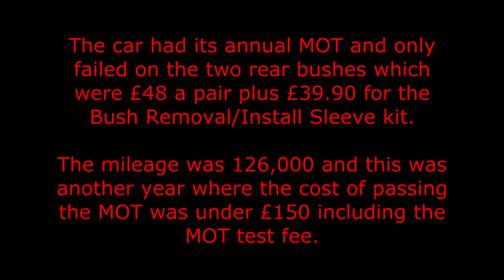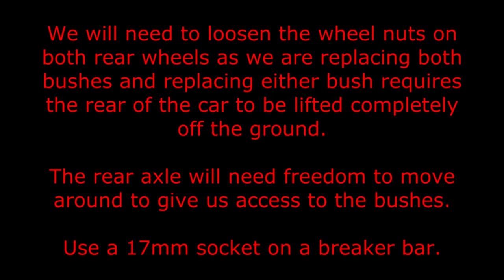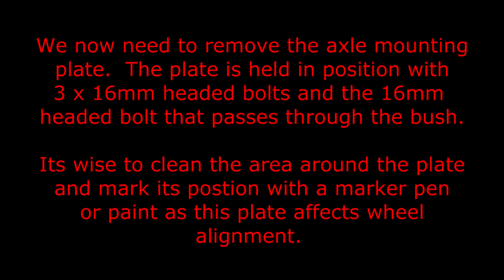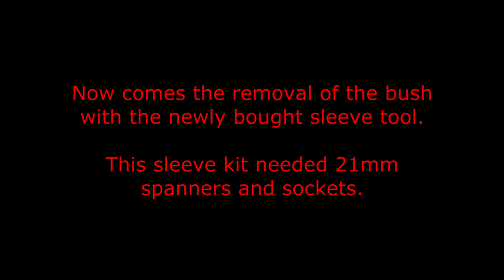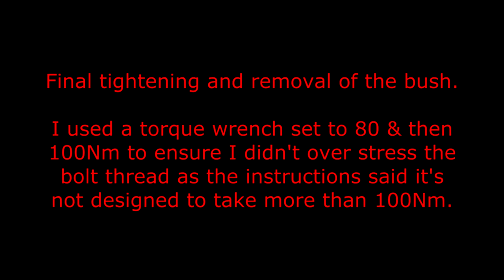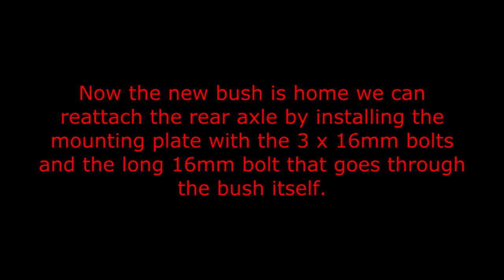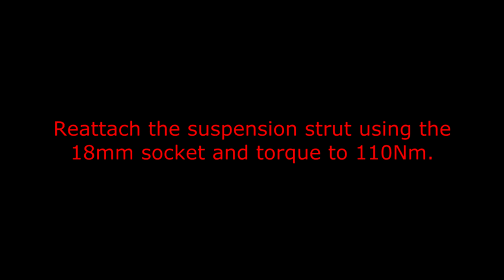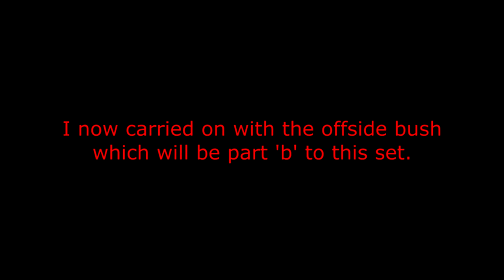Replacing 2007 Renault Laguna Rear NEARSIDE Axle Bush. Using £40 Removal/Install Tool 🚗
This is the first part of replacing the rear axle bushes on a Renault Laguna II.  In this one I replace the NEARSIDE and will follow up with the OFFSIDE a bit later.

⚡Useful Tools Some Used In This Video
1️⃣ Sub-frame Bush Remover & Installer 🕔 11:10 🚧
2️⃣ Subframe Bushes 🕔 16:23 🚧
3️⃣ Wheel Chocks Heavy Duty 🕔 03:39 🚧
4️⃣ Sealey High Lift Jack 🕔 04:45 🚧
4️⃣ Ice Hockey Puck for Jack Head 🕔 04:45 🚧
5️⃣ Sealey 6 Ton Axle Stand 🕔 04:46 🚧
6️⃣ Sealey Breaker Bar 🕔 05:41🚧
7️⃣ Yankee 12 Tonne Axle Stands 🕔 06:57 🚧
8️⃣ Plus Gas Dismantling Fluid 🕔 09:10 🚧
9️⃣ Sealey Air Impact Wrench 🕔 08:51 🚧
🔟 Coats & Gaiters Recommended 🚧

⚡Coats and Gaiters is a participant of the Amazon Influencer Program.

 ▶ The specific tool for this was £40 and branded ASTA / SATRA but they are all badged from China

⬇️Timecodes
00:00 Introduction
00:31 Tools Required
04:40 Jacking the car up
05:27 Removing Strut
06:39 Remove Axle Mounting Plate
10:39 Removal of the Bush
16:18 Installing the New Bush
19:47 Reattaching Mounting Plate
22:45 Reattach Suspension Strut
24:34 Credits

📹Some Of The Equipment Used To Create This Video:
1️⃣ Sony Movie Studio 13 Platinum Editing Software for the PC
2️⃣ Focusrite Scarlett 2i4
3️⃣ Panasonic GH4 Micro 2/3rds Camera's
4️⃣ Panasonic 12-35mm f2.8 Video Lens
5️⃣ Panasonic 35-100mm f2.8 Video lens
6️⃣ Panasonic 15mm f1.7 Lens
7️⃣ Panasonic DMW-MS2 Shotgun Mic
8️⃣ Rode NT2-A Microphone
9️⃣ Pixapro 1500s LED Lighting Panels
🔟 Manfrotto 546B Tripods